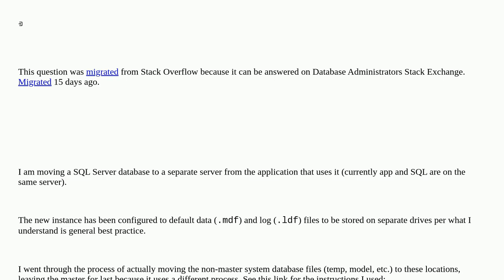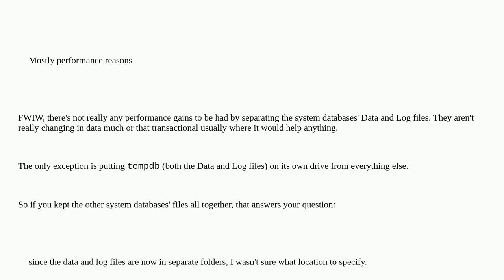Dba: Best practice for separation of SQL Server system database data and log files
Best practice for separation of SQL Server system database data and log files

A special thanks goes out to the community

  sql-server